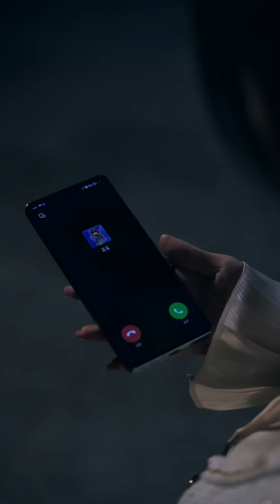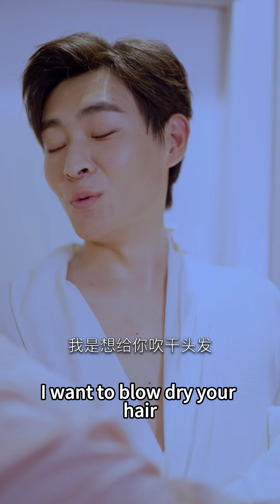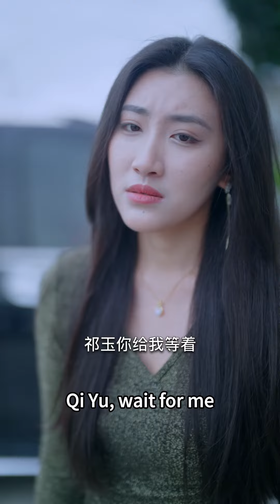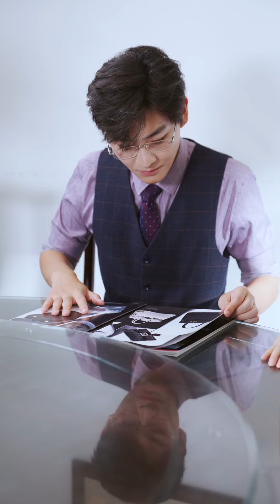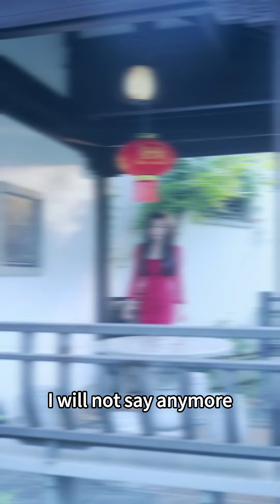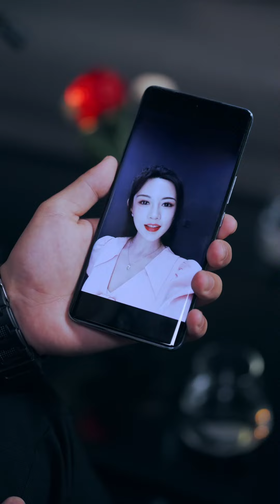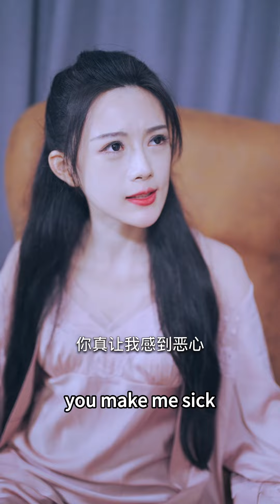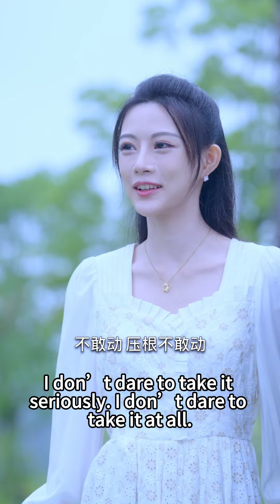【李岳×譚薇薇】女孩替人相親，結果被總裁一眼看中，婚後總裁又蠱又撩、送房送車送鑽石把她寵上天！ 《財迷嬌妻心尖寵》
劇名：
女主：
男主：
簡介：
©由酷姐愛追劇頻道所屬START TIME (HK) LIMITED發行或採買獲得相關授權內容！
✖ 複製、重新上傳或二次剪輯後重新上傳，可能會導致您的帳戶被永久封鎖!
⚠本視頻僅用於娛樂或藝術創作，可能包含危險行為、極限運動、暴力、血腥、驚悚、犯罪情節等內容。所有內容均由專業人士在受控環境下完成，或通過特效製作呈現，請勿模仿視頻中的任何危險行為。
本頻道不提倡、不鼓勵任何違法、暴力、極限或危險行為，信息僅供觀賞討論，請遵循現實中的法律、道德和安全準則。
📌特別說明：
✔暴力 / 犯罪：視頻內犯罪、暴力、違法情節均為虛構，不鼓勵違法行為。
✔血腥 / 驚悚：血液、傷口等畫面均為特效，不涉及真實暴力。
✔極限運動 / 高危行為：若有高速駕駛等極限運動，均由專業人士完成，切勿模仿。
✔動物保護：視頻中動物鏡頭在人道條件下拍攝，無動物受傷。
✔虛假信息：視頻無虛假新聞或誤導性內容，信息為公開資料或虛構創作。
📜法律與 YouTube 合規聲明
本視頻遵守 YouTube 社區準則，無違法、惡意煽動等內容。本頻道對觀眾個人行為不擔責，觀看即表示已閱讀並理解本免責聲明。未成年人需在家長或監護人陪同下觀看。